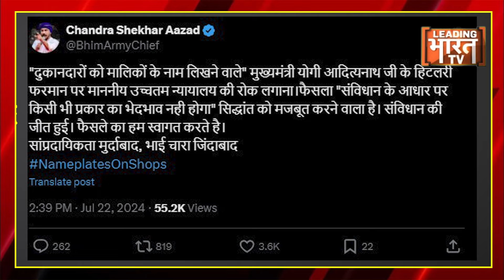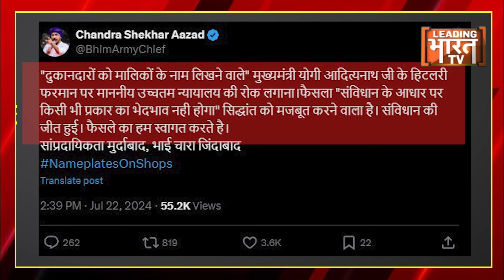Kanwar Yatra Name Plate: Chandra Shekhar Aazad का Yogi Adityanath पर बड़ा बयान| Breaking News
कांवड़ रूट में नेमप्लेट लगाने पर विपक्ष गरमाई हुई है.. इस बीच नगीना सांसद चंद्रशेखर आजाद ने भी जोरदार हमला किया. और योगी आदित्यनाथ पर जमकर बरसे. उन्होंने पूछा कि क्या माथे पर लिखवा लें नाम.. और कितना देश को बांटोगे.

SC द्वारा कांवड़ मार्ग पर स्थित भोजनालयों पर 'नेम-प्लेट' प्रदर्शित करने वाले उत्तर प्रदेश और उत्तराखंड सरकार के निर्देश पर रोक लगाने पर भीम आर्मी प्रमुख चंद्र शेखर आजाद ने कहा मैं जानना चाहता हूं कि उत्तर प्रदेश के मुख्यमंत्री क्या सुप्रीम कोर्ट को भी कांवड़ विरोधी घोषित करेंगे?..."